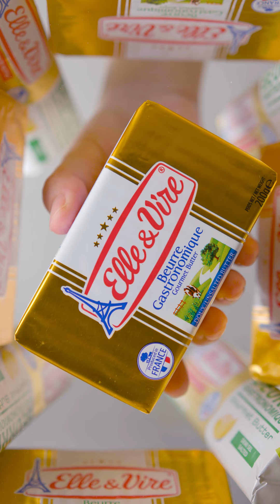BUTTER UP with Elle & Vire Gourmet Butter!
Get ready to Butter Up with Elle & Vire!

A sneak preview of the 10 delicious, Asian buttery recipes which are quick wins to impress your family and guests!
From quick breakfast ideas to robust lunch and dinner recipes, Elle & Vire has got you covered!
Created with you in mind, these Asian recipes are beginner friendly and out of this world tasty! From homecook to master chef - subscribe to find out how easy it is to create real good food with real good French gourmet butter, as we share our exciting recipes in the days ahead!